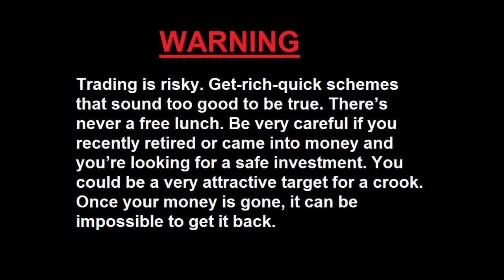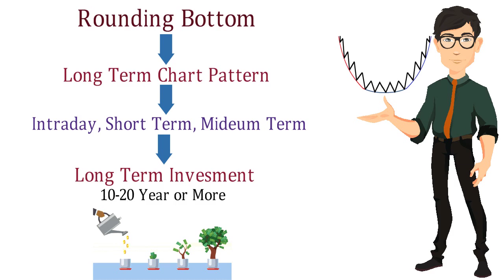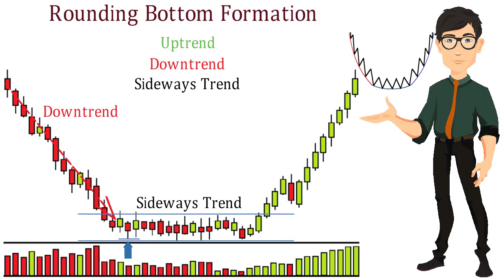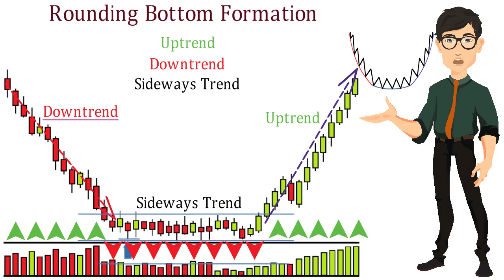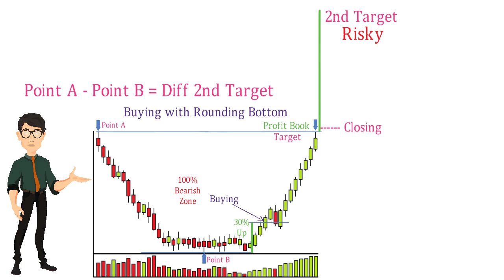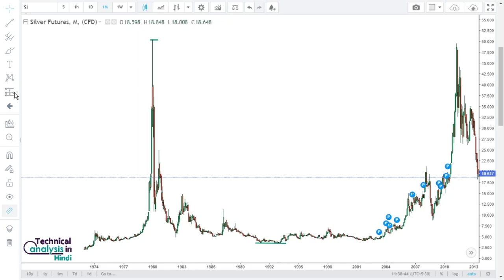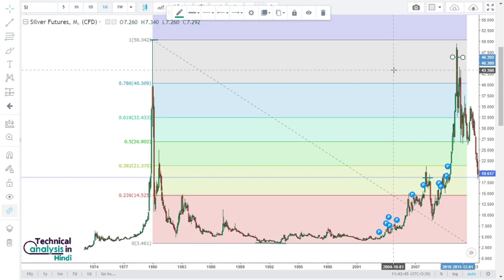Rounding Bottom Chart Pattern Analysis in Hindi. Technical Analysis in Hindi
Saucer Bottom Chart Pattern Analysis in Hindi. Technical Analysis in Hindi
Rounding Bottom is a long-term reversal pattern that is best suited for weekly charts. It is also referred to as a saucer bottom, and represents a long consolidation period that turns from a bearish bias to a bullish bias.
saucer, also called rounding bottom, refers to a technical charting pattern that signals a potential reversal in a security’s price. It forms when that security’s price has reached a low and begins trending upward.
rounding bottom is a chart pattern used in technical analysis and is identified by a series of price movements that graphically form the shape of a "U". Rounding bottoms are found at the end of extended downward trends and signify a reversal in long-term price movements. This pattern's time frame can vary from several weeks to several months and is deemed by many traders as a rare occurrence. Ideally, volume and price will move in tandem, where volume confirms the price action.
rounding bottom looks similar to the cup and handle pattern, but does not experience the temporary downward trend of the "handle" portion. The initial declining slope of a rounding bottom indicates an excess of supply, which forces the stock price down. The transfer to an upward trend occurs when buyers enter the market at a low price, which increases demand for the stock. Once the rounding bottom is complete, the stock breaks out and will continue in its new upward trend. The rounding bottom chart pattern is an indication of a positive market reversal, meaning investor expectations and momentum, otherwise known as sentiment, are gradually shifting from bearish to bullish.